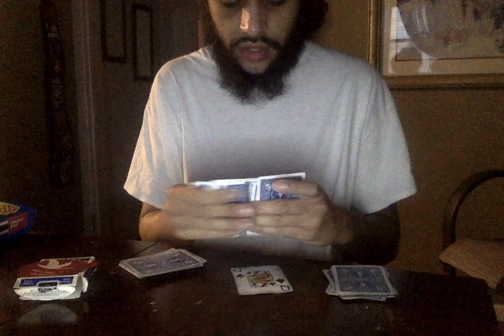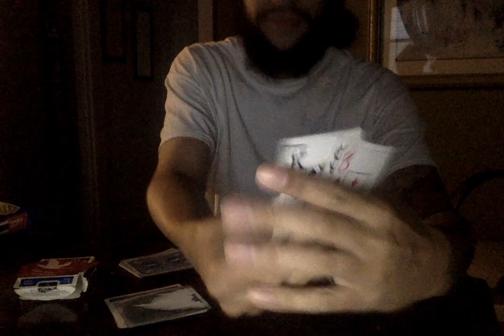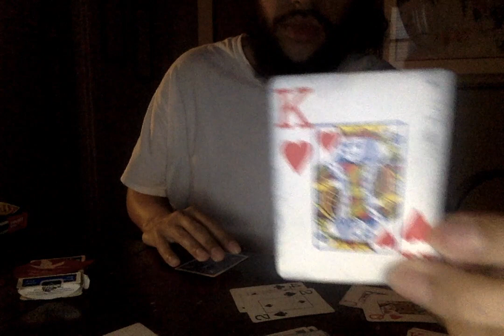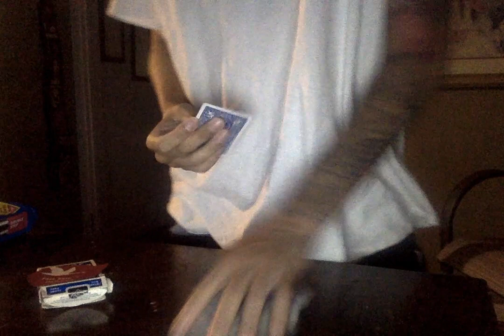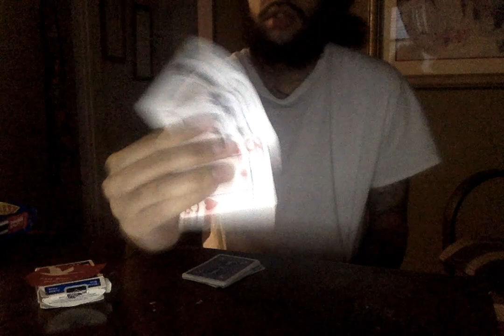eraa - magic card tricks (08/01/2024) [2024]